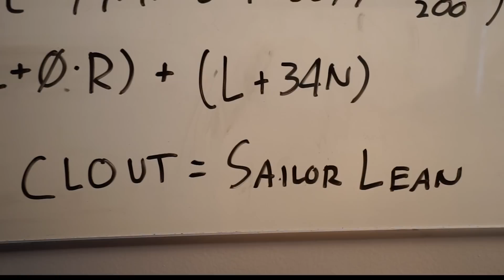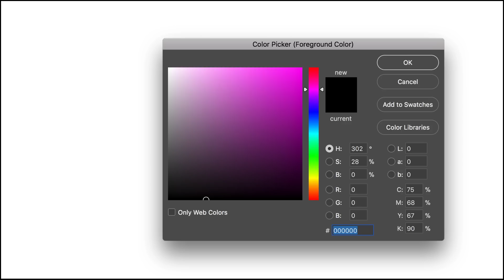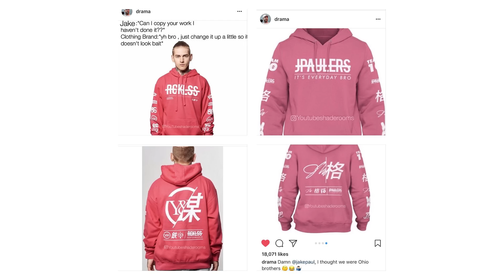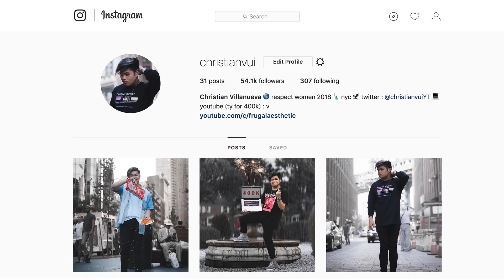Why STARTUP STREETWEAR BRANDS SUCK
why nobody wants to buy ur sailor moon lean shirt